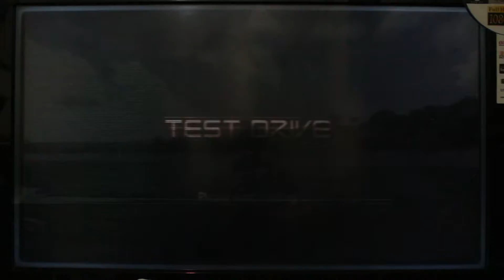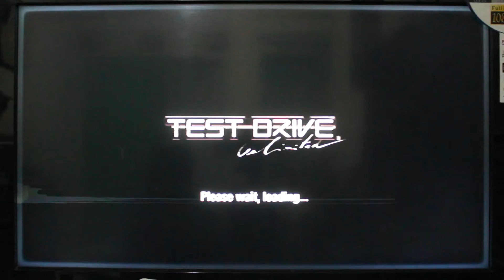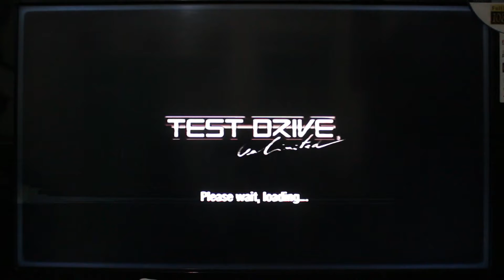Let's Play Test Drive Unlimited Part 12 - Time Attacks